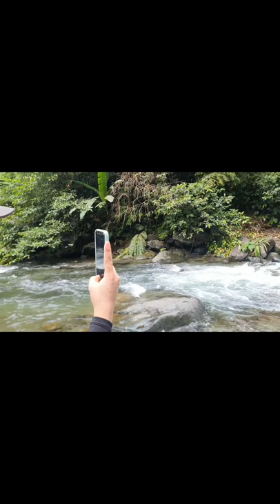baler expedition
The travel begins all the way from tuguegarao to Baler Aurora on april 26 2022